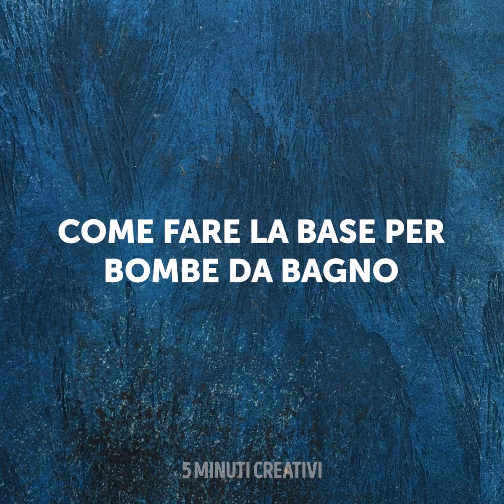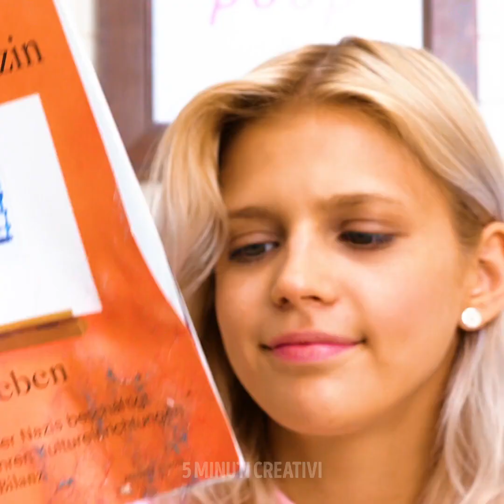34 IDEE FAI-DA-TE INTELLIGENTI PER IL TUO BAGNO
Pronto per un altro video geniale con fantastiche idee fai-da-te per il tuo bagno? Non c'è niente di meglio che darsi una bella scossa con idee e trucchetti per semplificarti la vita. Le idee di oggi renderanno il tempo che passi in bagno molto più divertente e interessante. Per cominciare, ti mostreremo come creare un sapone a forma di avocado. Sembra un sacco realistico, quindi assicurati di non mangiarlo! La nostra prossima idea a base di sapone ha a che fare con quei simpatici paperotti di gomma che tutti conosciamo e amiamo. Dai un'occhiata!

Se sei stanco delle solite vecchie bombe da bagno noiose, adorerai la bomba da bagno a forma di anatra. Ora che sei pronto per il bagno, assicurati di poter utilizzare il telefono in sicurezza. In questo video imparerai a creare un dispositivo di sicurezza molto utile per impedirti di far cadere il telefono in acqua. Ti mostreremo anche come tenere il tuo rasoio a portata di mano in un luogo comodo e sicuro. Se vuoi altre idee come queste, fai clic su play e inizia il divertimento!

SEGNALIBRI:

1:15 - Sapone avocado
3:46 - Sapone anatra di gomma
6:02 - Bomba da bagno a forma di anatra
7:53 - Dispositivo di sicurezza per telefono per quando fai il bagno
8:54 - Porta rasoio